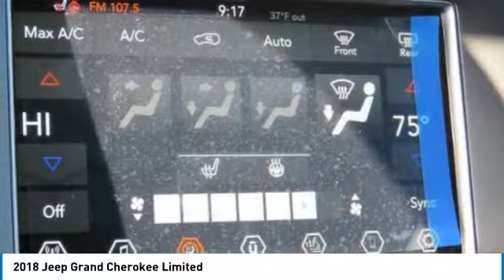2018 Jeep Grand Cherokee Charlotte NC J188272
2018 Jeep Grand Cherokee Limited